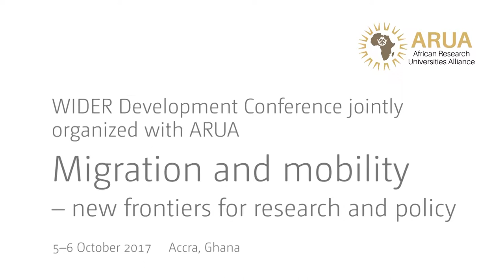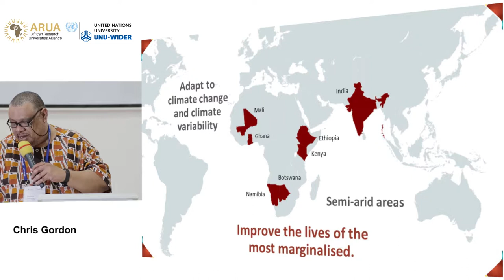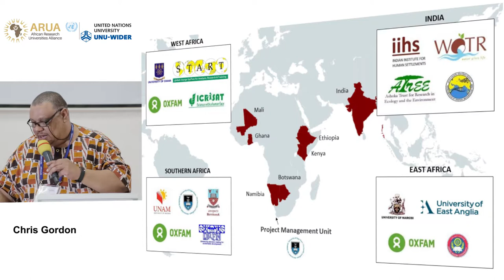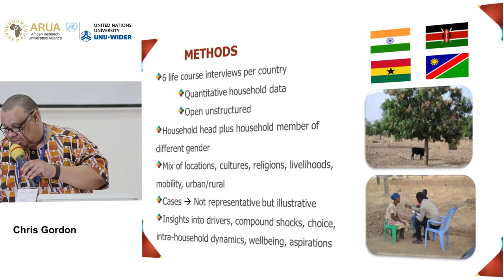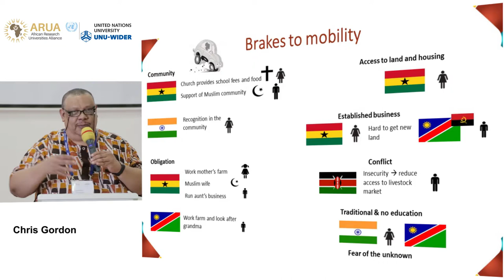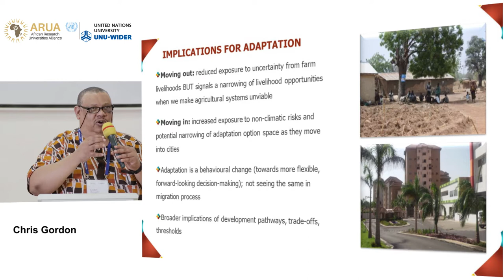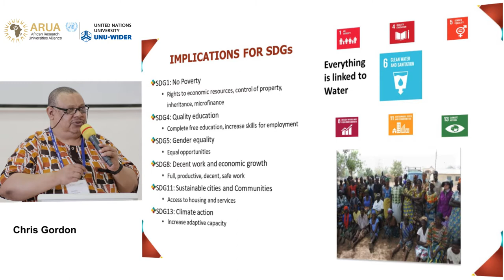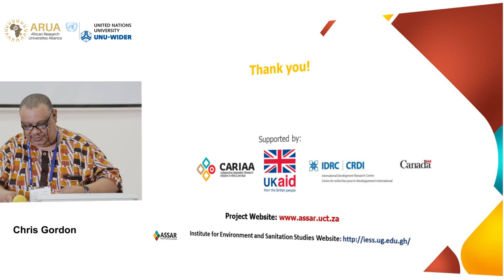Migration and mobility conference | Environment and natural resources II - Chris Gordon